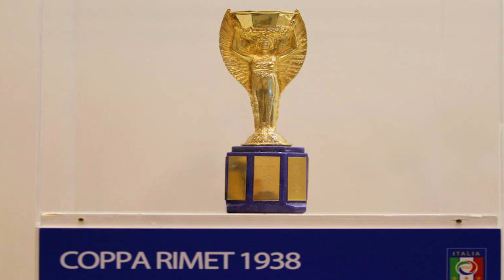جام جهانی هایی که هیچوقت برگزار نشد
رقابت بین‌المللی فوتبال است که تیم‌های ملی بزرگسال مردان که از اعضای فدراسیون بین‌المللی فوتبال (فیفا) هستند در آن به رقابت می‌پردازد. این مسابقات که هر ۴ سال یک بار برگزار می‌شود، از زمان برگزاری نخستین دوره در سال ۱۹۳۰ هر چهار سال یکبار برگزار شده‌است، به جز در سال‌های ۱۹۴۲ و ۱۹۴۶ که به دلیل وقوع جنگ جهانی دوم برگزار نشد. قهرمان فعلی این رقابت‌ها فرانسه است که دومین قهرمانی خود را در جام جهانی فوتبال ۲۰۱۸ در روسیه به دست آورد.

از جمله مسائلی که در مسابقات اولیهٔ جام جهانی با آن مواجه بودند، مشکلات سفر بین قاره‌ای و جنگ بود. تعداد کمی از تیم‌های آمریکای جنوبی حاضر به سفر به اروپا برای جام جهانی ۱۹۳۴ بودند و همهٔ کشورهای آمریکای شمالی و جنوبی به جز برزیل و کوبا، جام جهانی ۱۹۳۸ را تحریم کردند. برزیل تنها تیم آمریکای جنوبی بود که در هر دو جام جهانی شرکت کرد. مسابقات ۱۹۴۲ و ۱۹۴۶، که آلمان و برزیل به دنبال میزبانی آن بودند، به دلیل وقوع جنگ جهانی دوم و پیامدهای آن لغو شدند